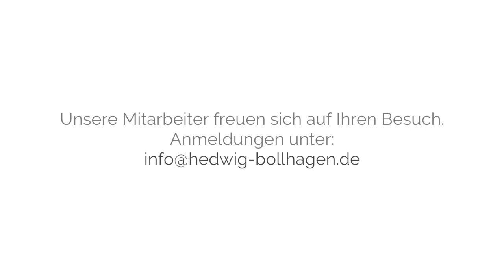Werksführung Hedwig Bollhagen - Teil 4 Putzen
Jede von Hand gegossene Keramik weisst nach dem Herausnehmen aus seiner Form, Giessnähte auf. Nach der Trocknung müssen diese verputzt werden. Björn Schremmer führt uns hier Schritt für Schritt durch die wichtigsten Stationen der historischen HB-Werkstätten für Keramik in Marwitz.